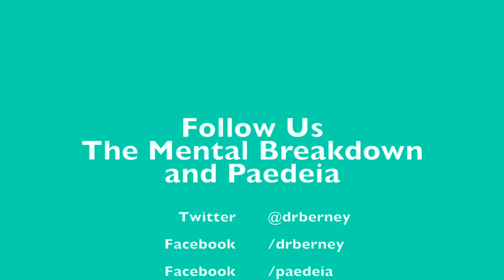The Biology of Stress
Welcome to The Mental Breakdown and Psychreg Podcast! Today, Dr. Berney and Dr. Marshall discuss the regions of the brain associated with stress.